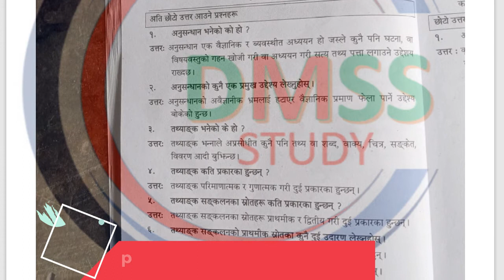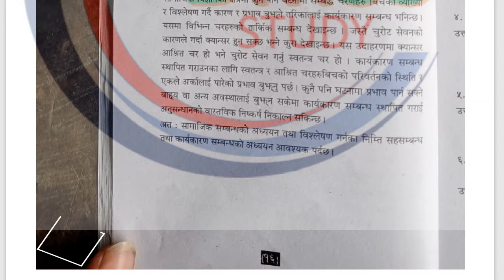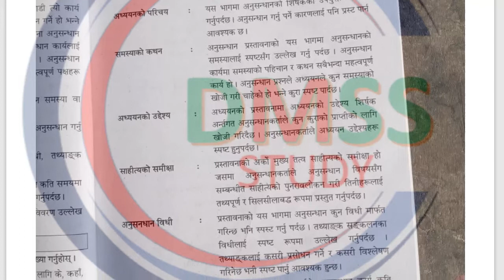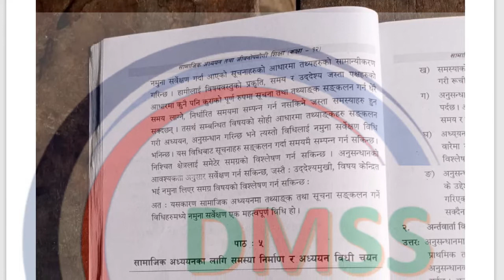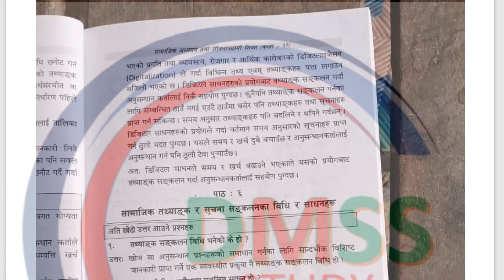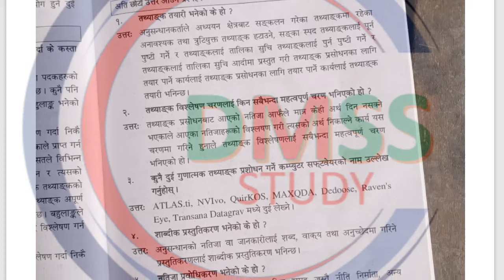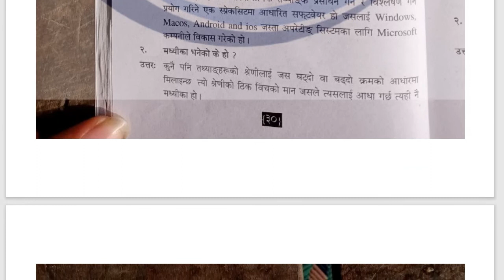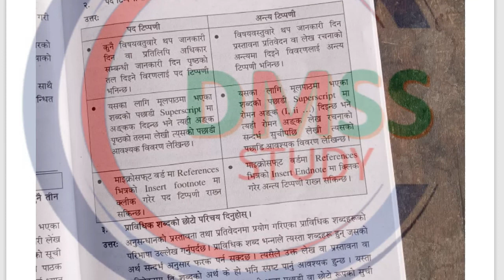class 12 social studies unit 2 exercise जीवनोपयोगी सिपका रूपमा डिजिटल सिप र सामान्य अनुसन्धान सिप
class 12 जीवनोपयोगी सिपका रूपमा डिजिटल सिपहरू तथा सामान्य अनुसन्धान सिपहरू full notes class 12 social studies unit 2 exercise जीवनोपयोगी सिपका रूपमा डिजिटल सिप र सामान्य अनुसन्धान सिप

class 12 social studies and life skill unit 2 full exercise solution
class 12 social question answer solution

NEPAL CASEAR
DMSS STUDY